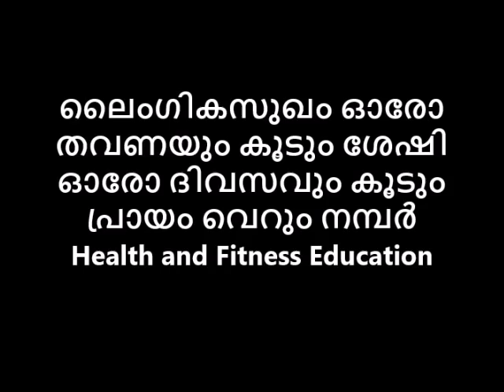ലൈംഗികസുഖം ഓരോ തവണയും കൂടും ശേഷി ഓരോ ദിവസവും കൂടും പ്രായം വെറും നമ്പർ Avatar Naattarivukal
ലൈംഗികസുഖം ഓരോ തവണയും കൂടും ശേഷി ഓരോ ദിവസവും കൂടും പ്രായം വെറും നമ്പർ